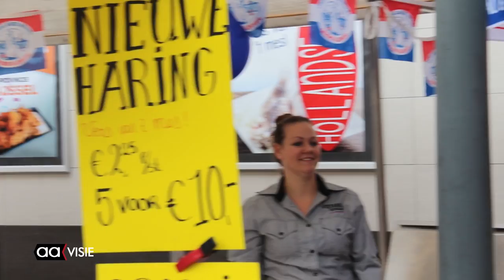Braderie Sluitersveld 2017